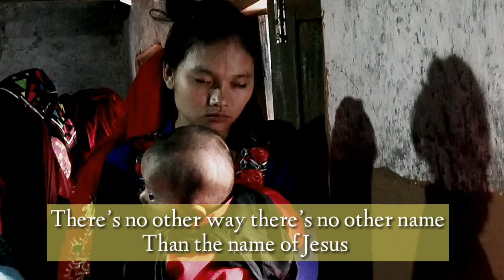Perfect Love - Mission Grace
De CD's van Mission Grace en Elise worden in beperkte oplage voor slechts € 10.- per album verkocht. Ga naar onze Winkel en bestel!

Geef in je mail aan: Je naam, je adres en welk album je wil bestellen: het jubileumalbum van Mission Grace of het album van Elise, of beide. Elise heeft meegewerkt aan het album van Mission Grace en andersom. Beiden zijn prachtig!

Alle albums van Mission Grace en Elise kunt u vinden op